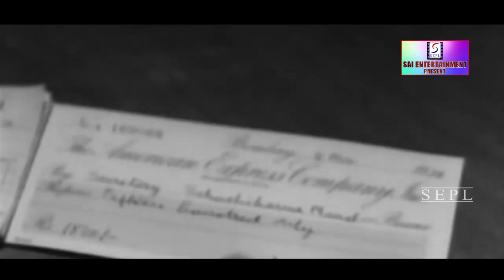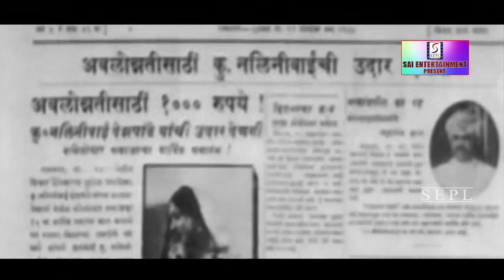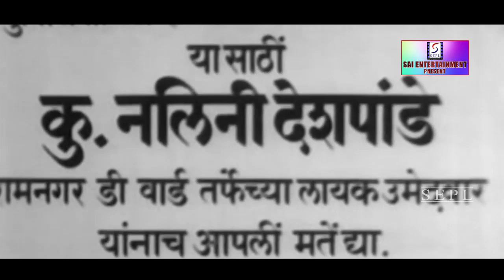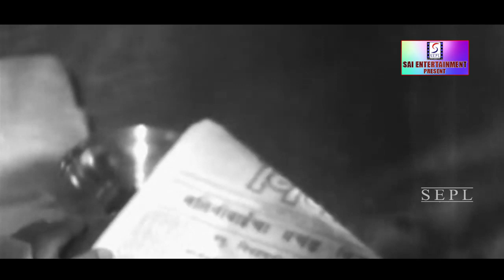चित्रपट - माझा मुलगा | Majha Mulga 1938 | Marathi Movie | Shanta Hublikar | Shahu Modak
|| Classic Prabhat Films ||

चित्रपट - माझा मुलगा | Majha Mulga 1938
CAST:- Shanta Hublikar, Shahu Modak, Mama Bhatt, Vasant
              Thengadi, Vatsalabai Joshi, Sundarabai, Balakram,
              Master Chhotu

Produced by Prabhat Films
Directed by N. Narain Khale
Lyrics by Shantaram Athavale
Singer-Shanta Hublikar

Songs-
मज फिरफिरुनी छळीसी का
उसळत तेज भरे गगनात
जीवा, तुझ्या मोहिनीने भारिले
पाहू रे किती वाट